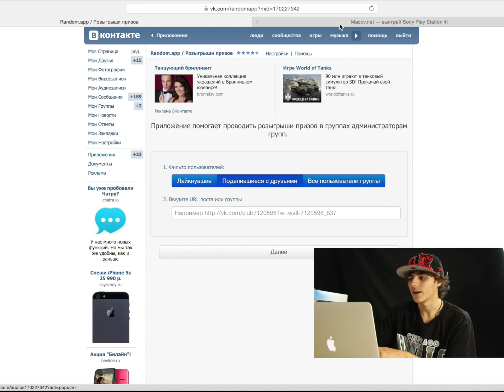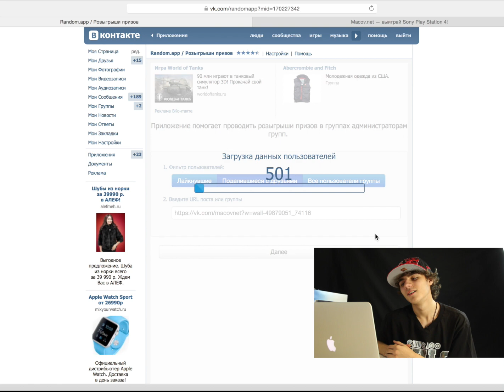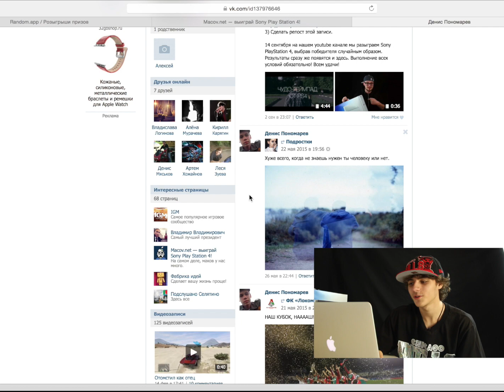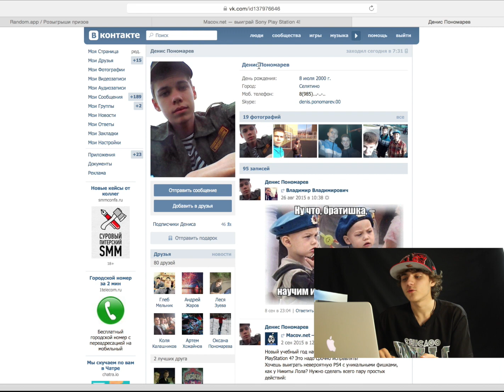Итоги конкурса на Sony Play Station 4!